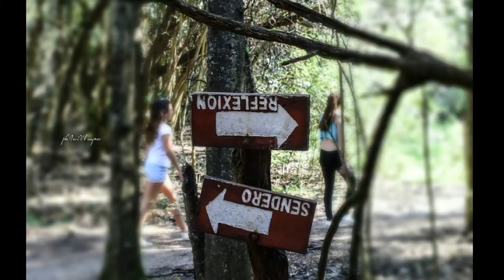Como y donde estudiar fotografia profesional en Parana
Unica escuela integral de fotografia Online y Presencial de Entre Rios